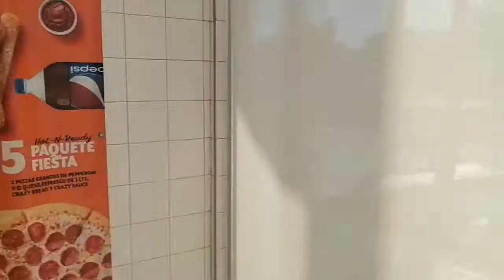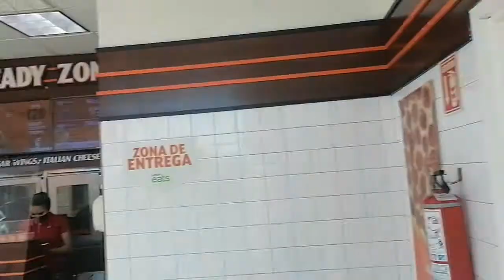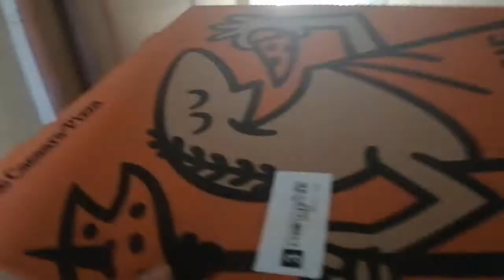VAGANCIA Y ANTOJOS( De Mi Amol Bella Y Mi Hermana Diana, Saludos Raza)